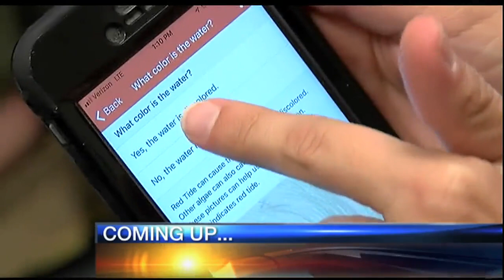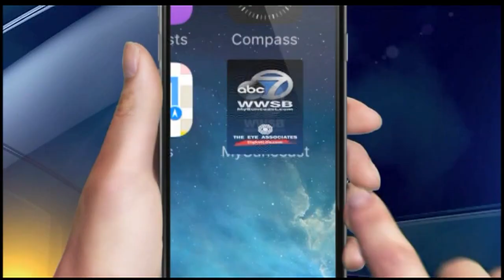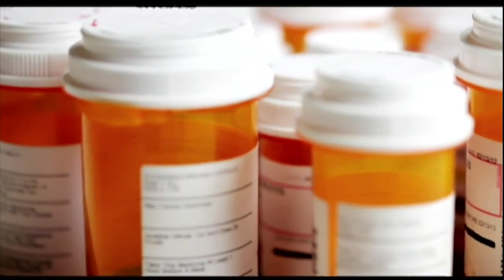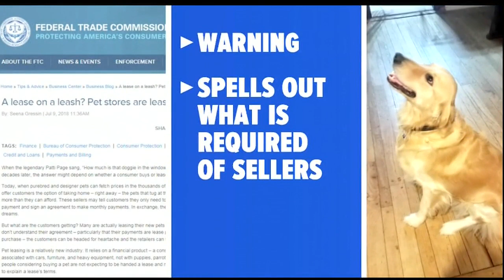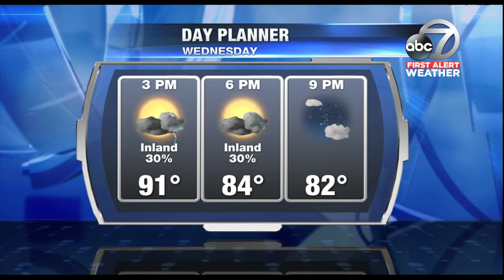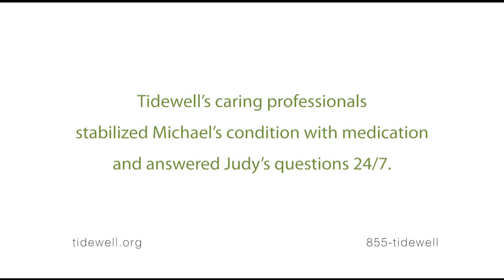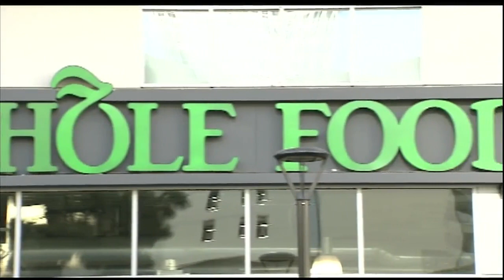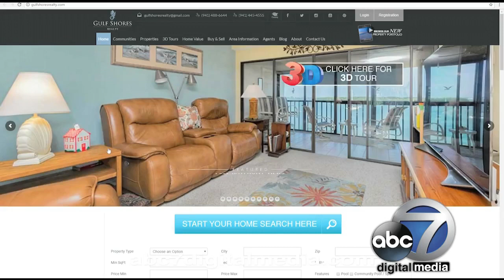Video: ABC 7 News at Noon - Wednesday August 8, 2018